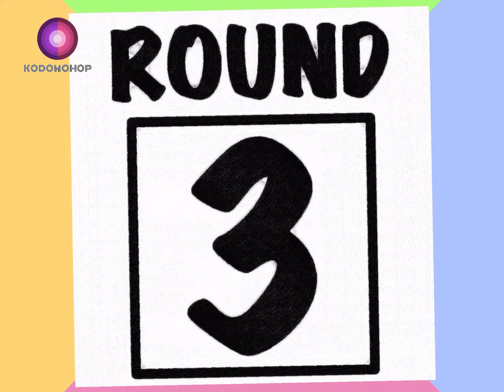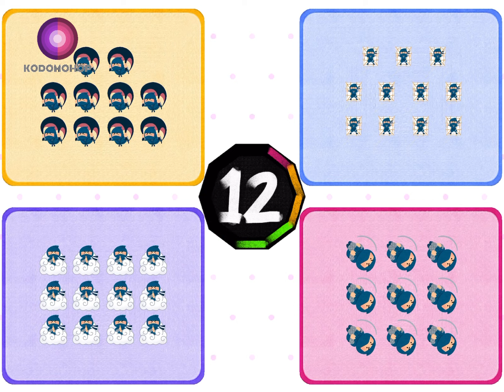Counting Game | Count images that look like a grappling-hook ninja and more | KODOMOHOP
The theme is "Ninja," so let's have fun counting images that look like:

- a grappling-hook ninja
- a disappearing ninja
- an underwater ninja
- a somersaulting ninja
- an evil ninja
- a gliding ninja
- a kite ninja

As always, there will be three rounds, and in each round we'll show you a number and you'll have ten seconds to find the box with the same number of items in it!

Plus, stick around at the end and see if you can win a quick game of Rock, Scissors, Paper!

---KODOMOHOP---
KODOMOHOP is all about entertaining young children but secretly teaching them logical thinking, English, and more.

Kids get to watch fun videos, and parents take comfort in knowing their children are actually learning something.

That's a win-win by any book.

That's KODOMOHOP.

Wanna chat?